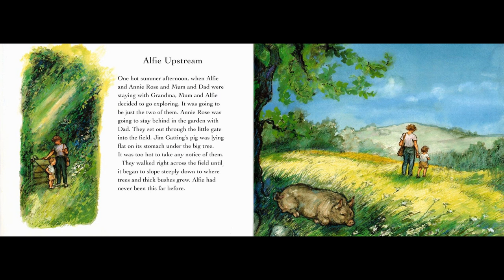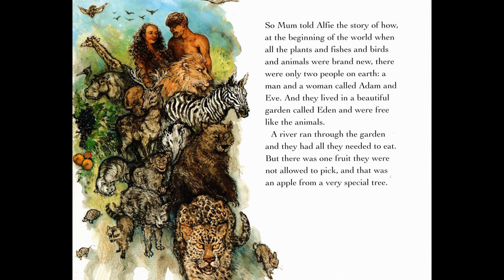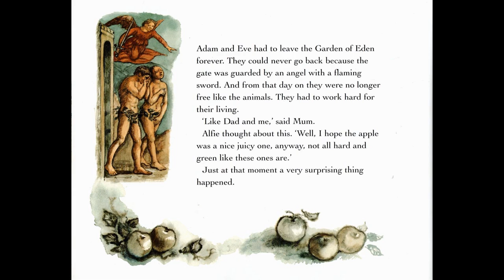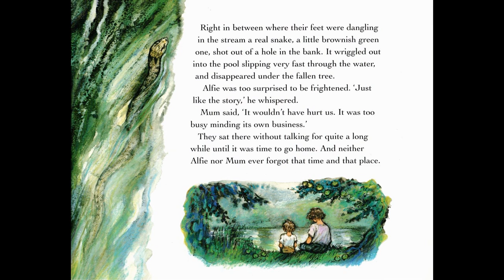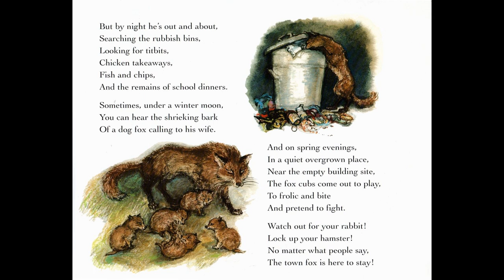Alfie Upstream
Alfie and Mum go exploring and find a stream to splash about in.